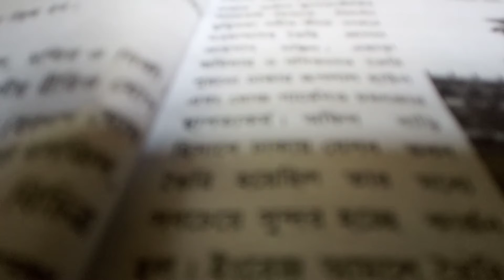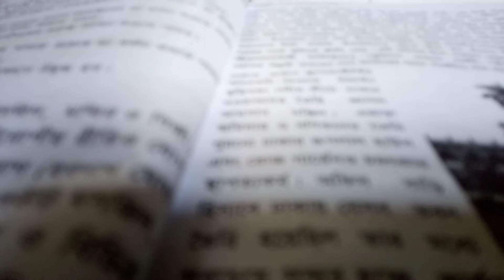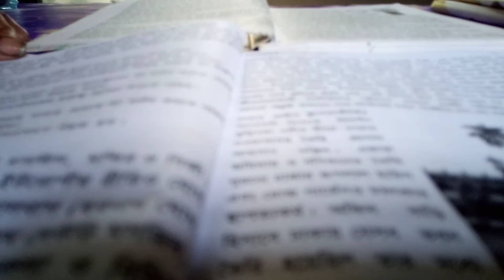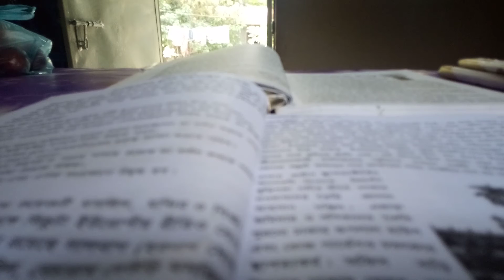class eight Bangladesh and global science